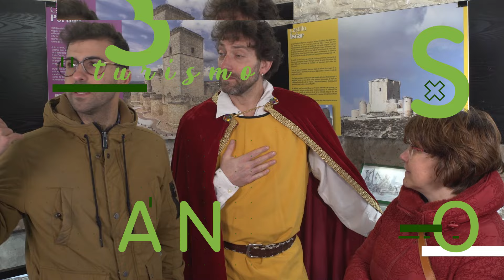Descubrimos la plaza del mercado chico en Ávila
En Ávila, aunque la muralla acapare el protagonismo de la ciudad, hay otros lugares mágicos que vale la pena conocer. En este caso, Cata y Hernández visitan La plaza del mercado chico. Es probablemente uno de los lugares con más historia, y actualmente es un punto central de la urbe, dado que en ella se encuentra el ayuntamiento.

Para adentrarte en la curiosa historia de este rincón de Ávila, tendrás que darle al play, aunque te damos una pista de lo que Cata te va a contar en el vídeo. Hay un niño Rey.

Recuerda darle a seguir a nuestro canal A Pensar Sano para no perderte ninguna de las aventuras de Cata y Hernández por Castilla y León.